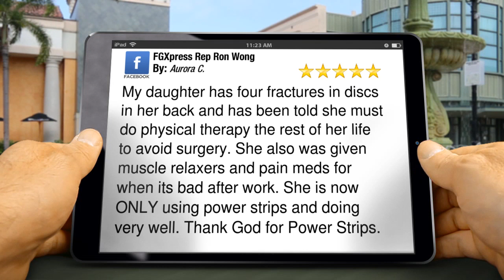FGXpress Rep Ron Wong Perfect 5 Star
FGXpress Rep Ron Wong

5 Star Rating taken from Facebook:
"My daughter has four fractures in discs in her back and has been told she must do physical therapy the rest of her life to avoid surgery. She also was given muscle relaxers and pain meds for when its bad after work. She is now ONLY using power strips and doing very well. Thank God for Power Strips."